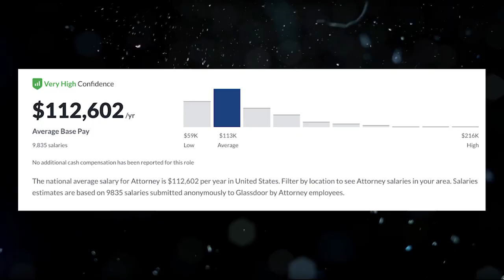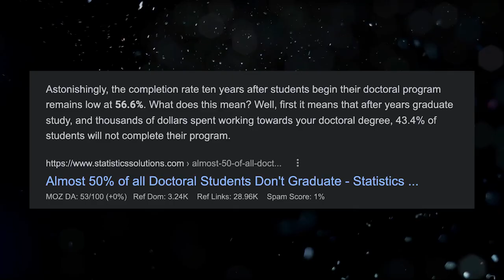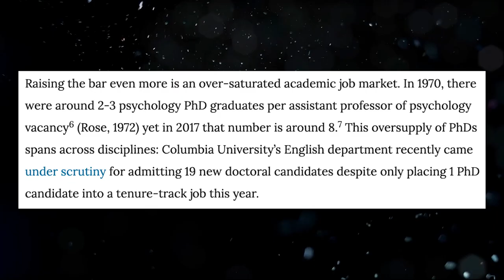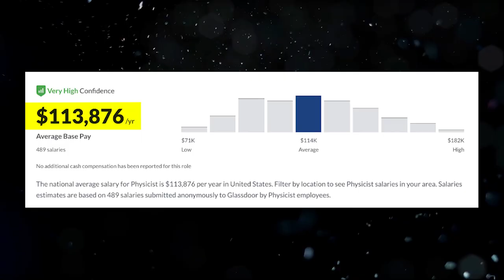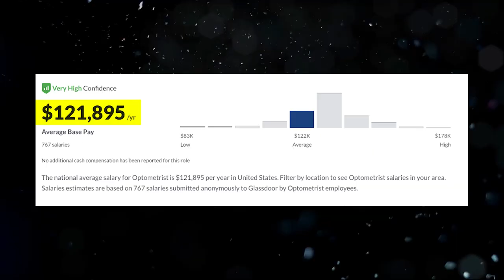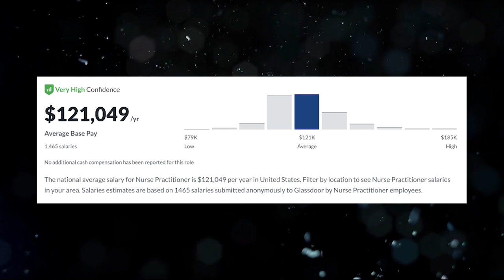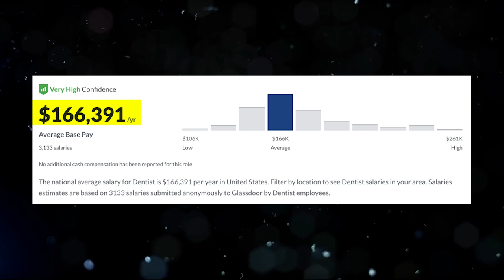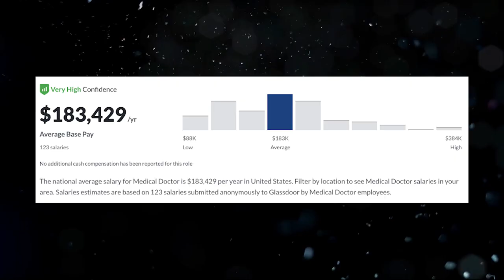Top 10 Highest Paying Doctorate Degrees